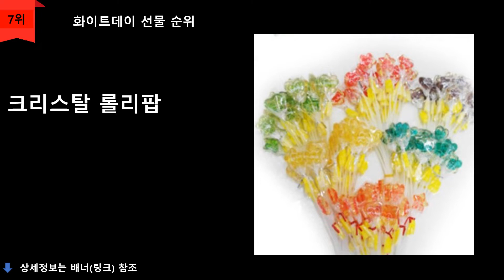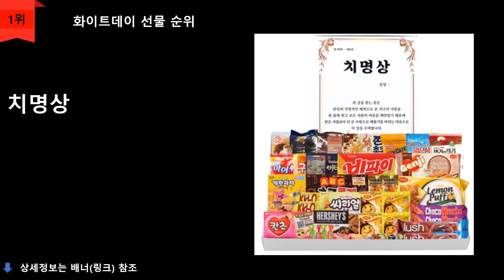화이트데이선물 추천 TOP 10 - 화이트데이 선물 10가지~!(가격순)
1위
치명상 스페셜데이 과자세트
\39,900원
무료배송

2위
츄파춥스 사탕부케
\39,820원
무료배송

3위
아띠르샵 화이트데이 사탕 플라워박스 선물세트
\31,900원
무료배송

4위
장인정신 에브리데이 패밀리 덴티 캔디
\22,700원
무료배송

5위
초콜렛상자 스페셜데이 과자선물세트
\17,900원
무료배송

6위
츄파춥스 슬림휠 120개입
\17,700원
무료배송

7위
크리스탈 롤리팝 120개 별러브 막대사탕
\15,500원
무료배송

8위
사랑해 스페셜 데이 과자세트
\12,900원
무료배송

9위
캐빈디쉬앤하비 종합병캔디
\9,590원
무료배송

10위
LED  심쿵반지모양 사탕
\9,160원
무료배송

순위맨 Dream